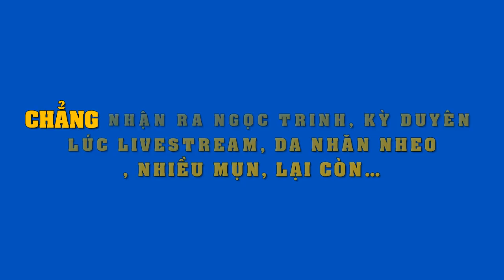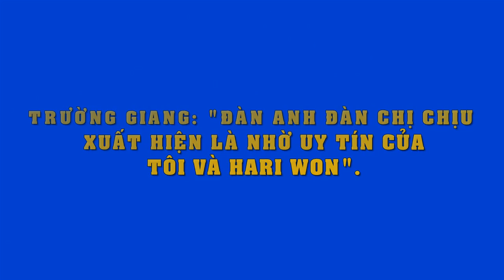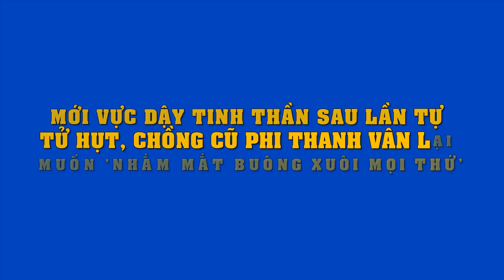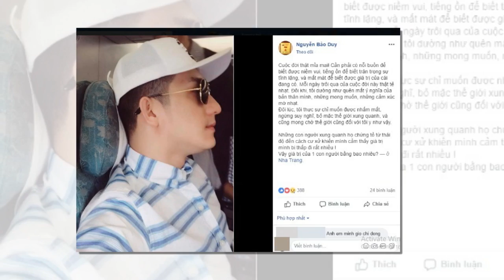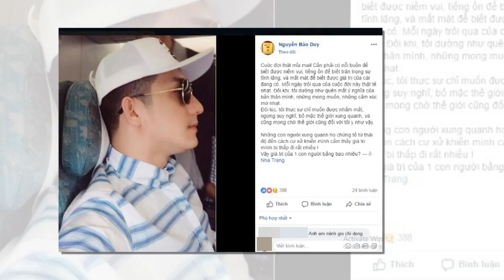Ngọc Trinh cùng dàn mỹ nhân lên ảnh thì xinh hết nấc,nhưng livestream nhìn nhan sắc thật mà "tá hỏa"